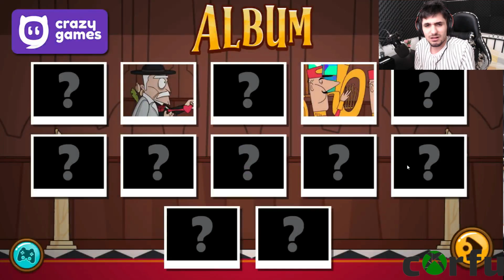تحدي قتل الملك و إحتلال قصره|| Murder Mafia 💀🔥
السلام عليكم
معكن كورفو يوتيوبر جديد قادم على الساحة ليسيطر على عرش اليوتيوب ب أذن الله